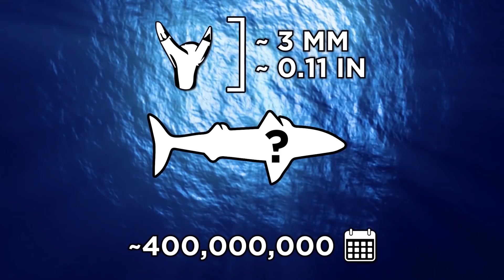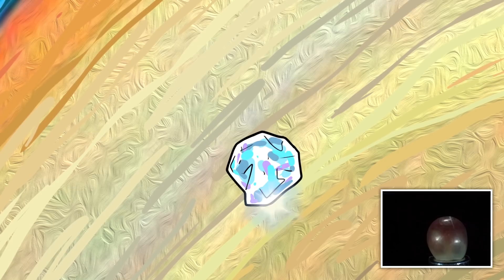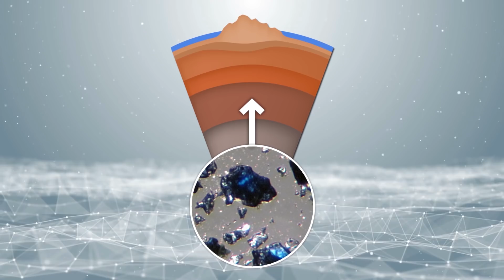Facts That Sound FAKE But Are ACTUALLY True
Plenty of incredible facts that might sound like they were made to fool you but are actually true, and coming up are some really interesting facts that sound fake but are actually true

Legal Stuff.